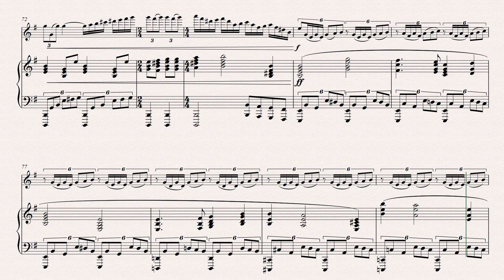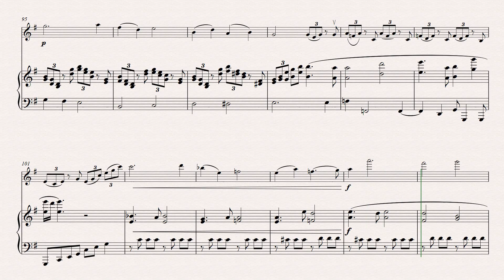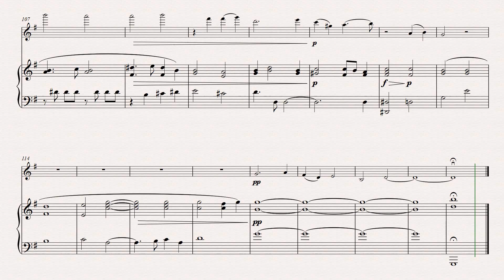How it Ends - original composition for violin and piano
Copyright Adam Kulju, 2019